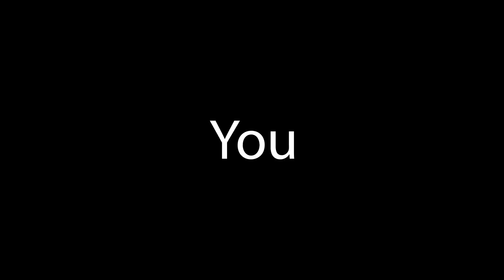Free resources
Get free resources from somasmart.co.ke. Notes, Schemes of Work, Past papers, Topical Questions etc.